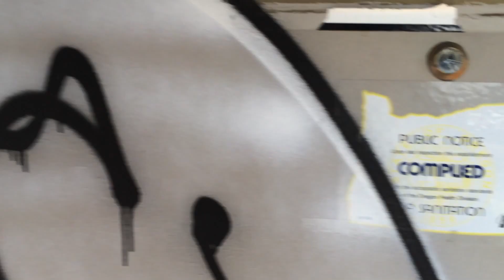Vanishing Portland - Club 21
I shot this video several months back, near the end of the winter, with the old Club 21 building (constructed in the late 1920s), which closed down in January, 2017. The cute little building has since been demolished so yet even more ugly, unaffordable apartments can come into the east side of Portland. I do a little circle around the emptied out place to create at least one lingering visual of a place that will never be seen again.